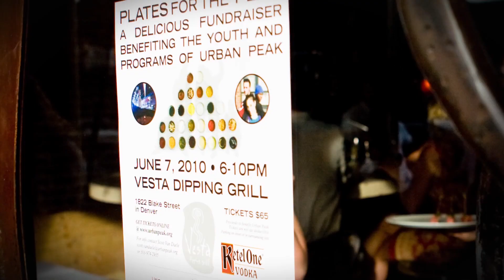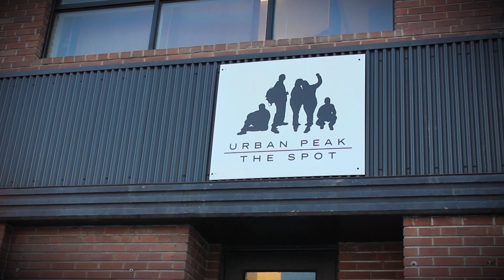The Wolkons & Vesta Dipping Grill Recognized at Maverick Thinkers 2014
Owners, Josh and Jen Wolkon, and the Vesta Dipping Grill team receive Urban Peak's 2014 Maverick Thinkers Exceptional Business Honoree award.

Maverick Thinkers is Urban Peak's annual evening gala designed to honor those who have made a substantial impact in helping youth who are experiencing homelessness in Colorado through their relationship with Urban Peak.

All of us at Vesta Dipping Grill would like to thank and acknowledge our friends, family, and staff for supporting Plates for the Peak over the years. This award and video pay tribute to you just as much as they do to ourselves.